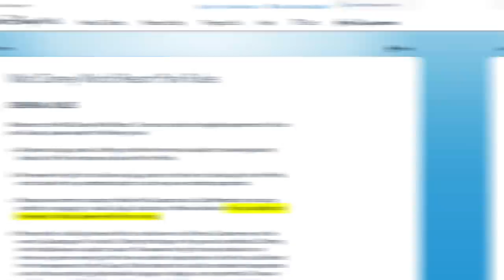Running a marathon inside Magic Kingdom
After Aaron Beaver & Tyler Dancy attempted to ride all 47 rides at the  Walt Disney world parks in one day, as they were walking out of the Magic Kingdom Tyler told Aaron he should attempt his 1st marathon inside the Magic Kingdom.
With only a few days left on Aaron's Disney annual pass, they booked a flight on Friday, arrive in Florida on Monday at 11pm and Aaron started running at 9:04am Tuesday morning.
Will the Disney staff ask him to not run?
Will they ask him to leave?
Can Aaron even run a marathon?

We are about to find out.

Gear:
GoPro Camera Karma Grip
Sony RX100 V4